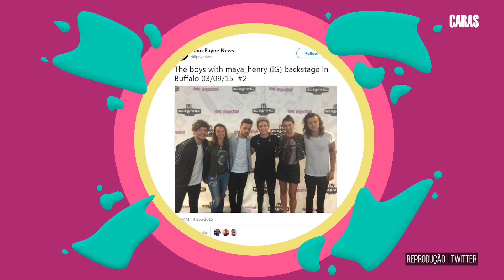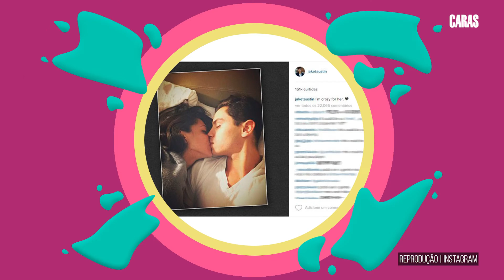LIAM PAYNE, ZAC EFRON E MAIS: 5 CELEBRIDADES QUE SE APAIXONARAM POR SEUS FÃS | CARAS TEEN (2022)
A CARAS está em clima de romance com a comemoração do Valentine's Day, por isso, no quadro CARAS Teen trouxemos cinco vezes que as fanfics saíram da web, se tornaram reais e os fãs conseguiram engatar em um relacionamento com suas celebridades favoritas. Confira!